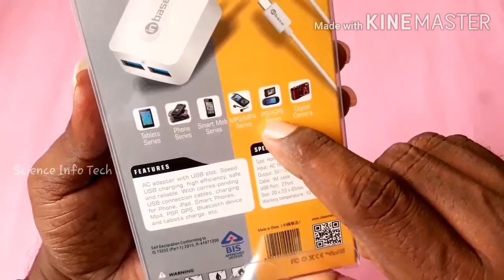Unboxing Universal Mobile charger 2.1A | With 2 USB Slot | Fast Charging Support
Universal mobile Charger. Support fast charging
2 Usb Port
2.1 A Out put